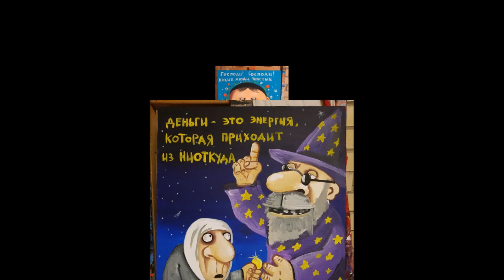Вася Ложкин и ЭРГФУ. Пьяная песня (vinyl record)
Уже сегодня в Рюмочной в Зюзино состоится очень важное культурное событие. Вася Ложкин и его Элитная Рок-Группа Федерального Уровня (ЭРГФУ) после вынужденного долго перерыва совершит Весенний Концерт. В программе прозвучат песни с нового альбома, а так же полюбившиеся зрителям Золотые Шлягеры и Хиты прошлых лет. Так же в выступлении будет участвовать живой барабанщик, а не бездушный компьютерный робот, как было раньше. И все граждане, пришедшие на концерт, получат в подарок компактный диск с новым альбомом, который называется «Очень Тяжолый Рок!» ⚡🎹